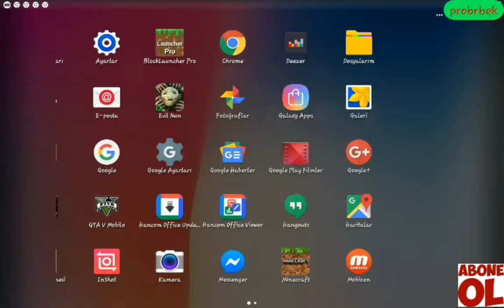Real car Driving simulatör 2 . Bölüm !!!!!!!!